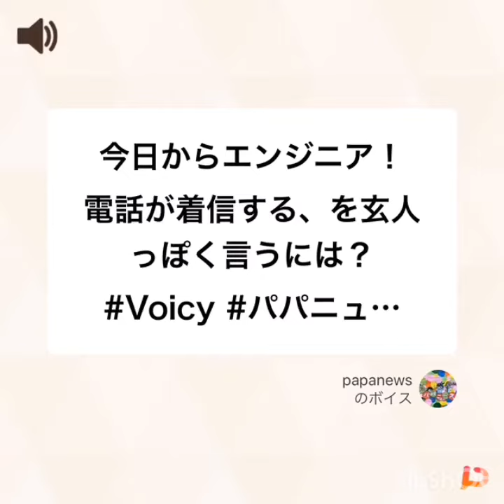今日からエンジニア！電話が着信するを玄人っぽく言うには？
今日から聴くだけでエンジニアになれる！をテーマに
IT業界の裏側をシェアします